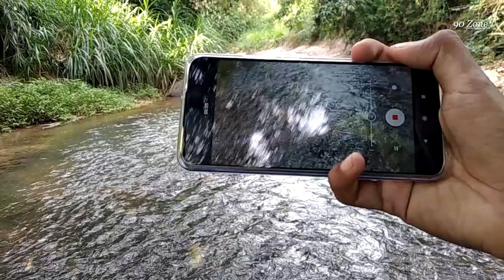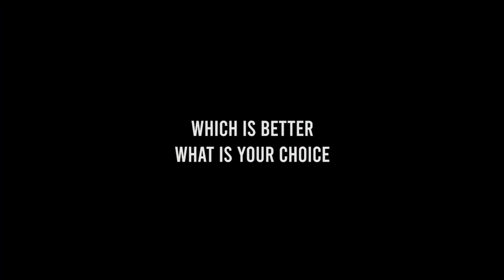Samsung A20s VS Redmi 9 Camera Videos Photos Sample - Walking On Nature River Traveling Footage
Tags -

redmi 9
redmi note
note 9s
redmi 9s
redmi 9i
xiaomi 9s
xiaomi 9 pro
xiaomi redmi note 9 s
xiaomi redmi note 9 pro specs
note 9 xiaomi
redmi 9t
mi 9 prime
note 9 pro price
redmi note 9s specs
redmi note 9s pro
xiaomi redmi note 9 price
mi note 9s
redmi mi 9
xiaomi note 9 s
mi 9a
9 pro
note 9 redmi
redmi mi 9t
mi 9 pro price
xiaomi redmi 9t
mi 9s
xiaomi redmi note 9i
note 9 pro xiaomi
note 9s xiaomi
redmi 9 s
redmi pro 9
xiaomi mi 9 specs
redmi 9s pro
mi 9 lite vs redmi note 8 pro
xiaomi 9 s
mi not 9 pro

samsung a20
samsung a20s
a20s
samsung galaxy a20
galaxy a20
samsung a20 price
galaxy a20s
samsung a20 s
samsung a20s price
samsung galaxy a 20
a20 s
galaxy a 20
samsung a 20 s
samsung a20s specs
a20 samsung price
a20s price
a20 price
a20s samsung price
samsung galaxy a20 s
samsung a20s features
a 20 s samsung
a20s specs
samsung galaxy 20s
a20 specs
samsung galaxy a 20 s
galaxy a20 specs
galaxy a20 s
samsung a20 s price
samsung a20 display price
galaxy a20s price
samsung galaxy a20 details
galaxy 20s
samsung a20 mobile
samsung a20 ram
galaxy a 20 s
samsung a20s mobile
price of samsung a20
samsung mobile a20
a20 samsung galaxy
samsung a20 screen size
samsung a20 display
samsung galaxy a20 32gb
samsung galaxy a20 stores
galaxy a20s specs
a20 2019
samsung a20 size
samsung s a20
a20 ram
a20 screen size
samsung galaxy a20s 32gb
a20 review
samsung galaxy a20 features
samsung a20 galaxy
sam a20
samsung a20 details
samsung a20s ram
samsung a20 mobile price
a20 mobile
sm a20
a20s features
a20s review
samsung a20 3 32
samsung galaxy a20 phone
samsung a 20 s price
a20s 32gb
galaxy a20 samsung
samsung a20 black
samsung a20 battery mah
galaxy a20s review
review samsung a20
samsung galaxy a20 s price
review samsung a20s
a20 display
a20s ram
samsung a20 screen
samsung a20 screen price
a20 features
galaxy a20 screen size
sam a20s
samsung a20s black
samsung a20 rate
samsung galaxy a20s features
samsung mobile a20s